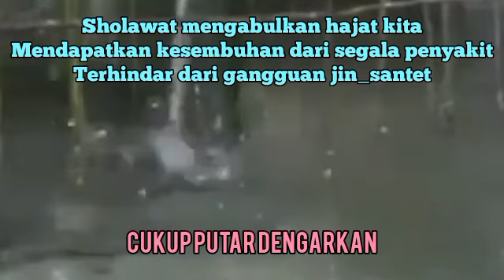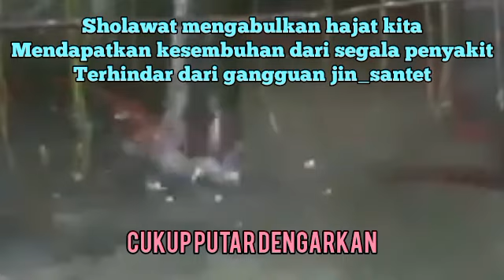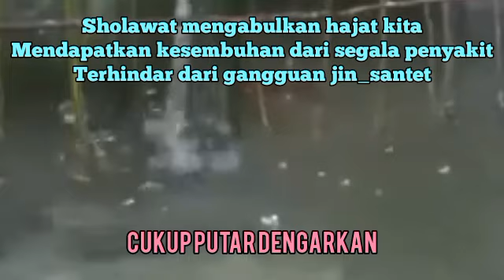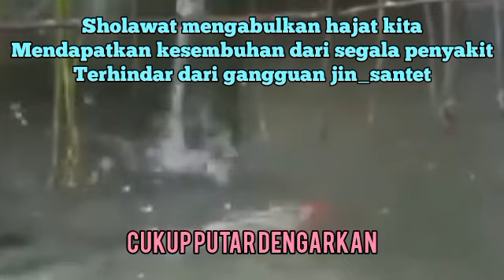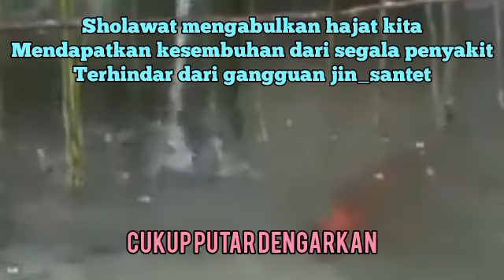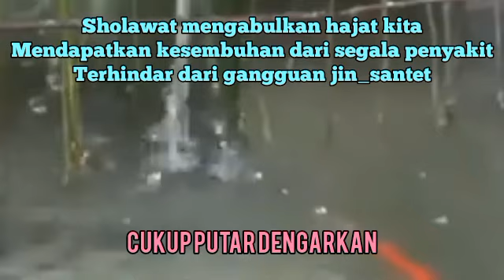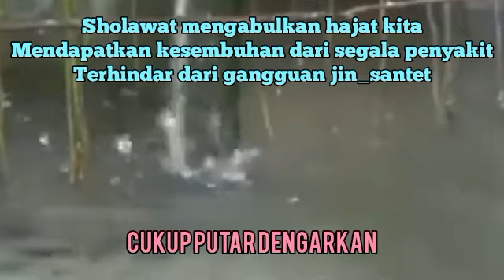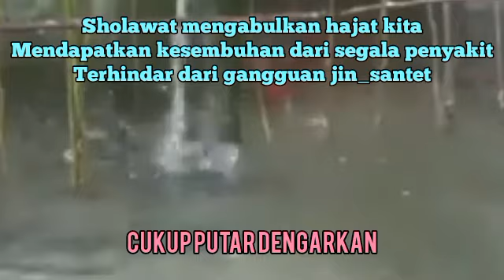Ruqyah Susah Tidur Malam Gangguan Tidur Bacaan Penenang Hati & Fikiran Dijauhkan dari Gangguan Jin19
1. Mujarab dalam mengabulkan hajat-hajat kita dengan izin Allah.
2. Sebagai wasilah atau sarana untuk mendapatkan kesembuhan dari penyakit.
3.Terhindar dari gangguan jin, santet, dan hal-hal ghaib lainnya.